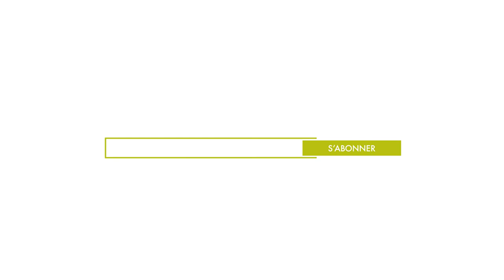Il y a une norme concernant le nombre de m2 par personne en Open Space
Interview Vrai / Faux ? - Nos experts vous répondent…